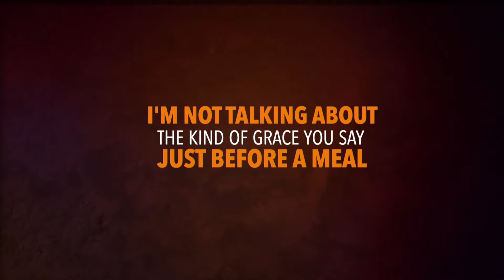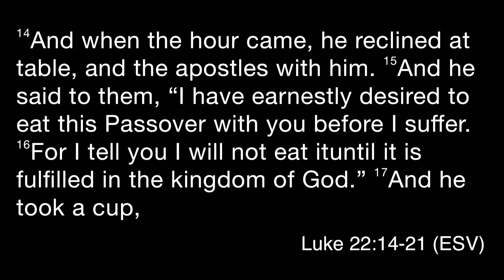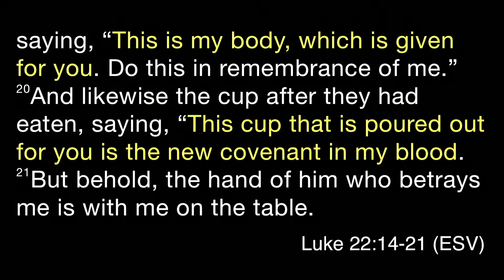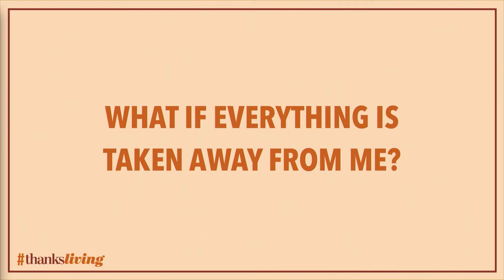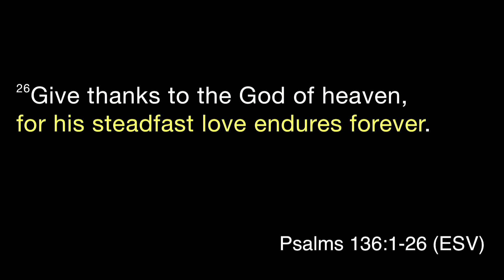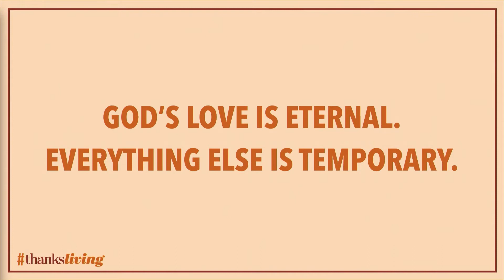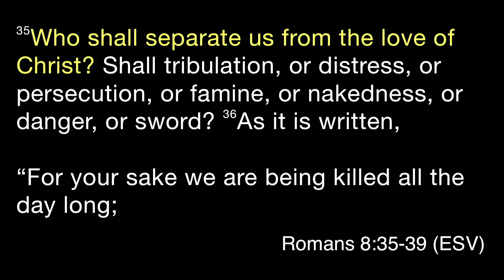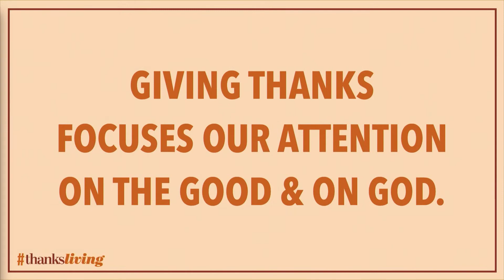Growing In Gratitude | ThanksLIVING | Pastor Jordan Hansen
Join us for part 2 of thanksLIVING! In this three week series, Pastor Jordan Hansen teaches on the importance of giving thanks and how to live out a thankful life.

New to Newport Mesa Church?
Plan A Visit!

Unable To Attend A Service?
Catch Up On Any Message You’ve Missed!